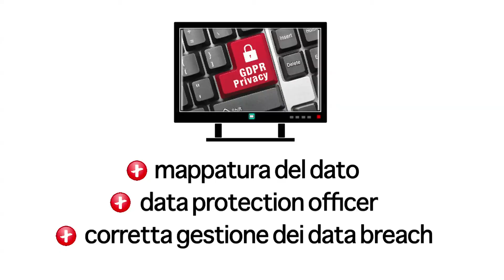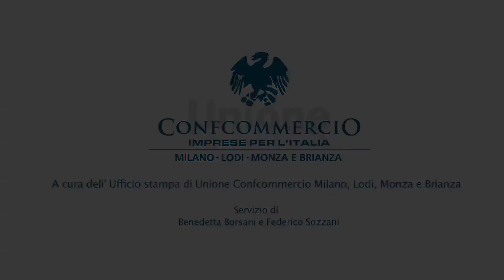Sicurezza dati: il professore Giovanni Ziccardi introduce il GDPR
Nel video  Giovanni Ziccardi professore di Informatica Giuridica dell'Università degli Studi di Milano illustra il GDPR , il nuovo Regolamento europeo Generale sulla Protezione dei Dati personali che entrerà in vigore il prossimo 25 maggio.